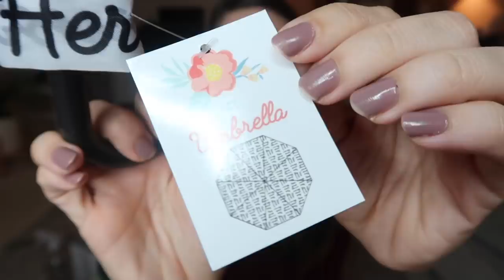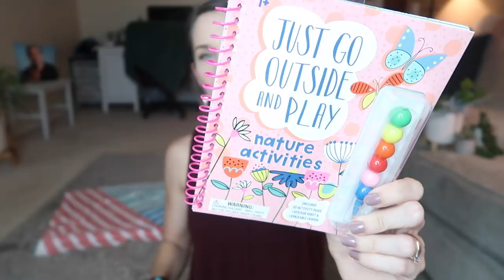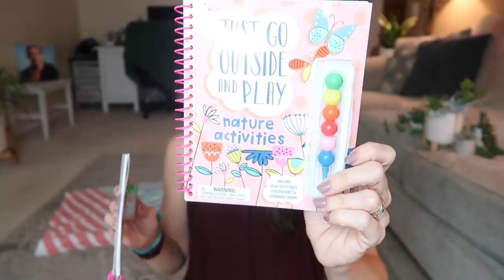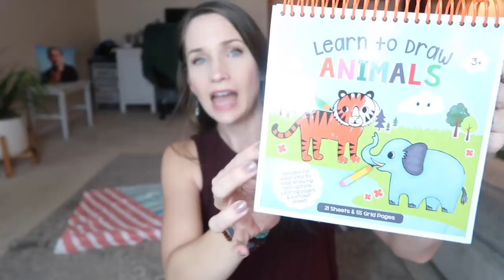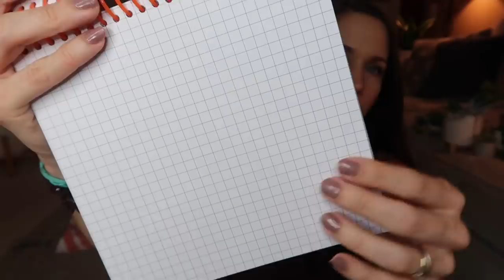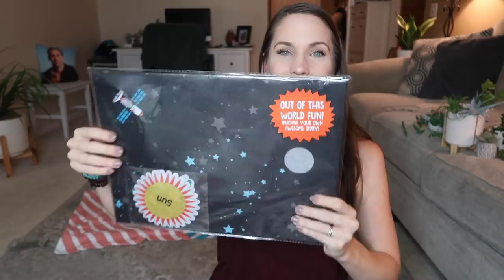Massive Target Haul! Overdid It At the Target Dollar Spot.. No Regrets!!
Hey party people!  Thanks so much for hanging out with me while I share with you my latest Target Haul!  A lot of Dollar Spot Items... and I'm loving it!  The new spring finds at the Target Dollar Spot really sucked me in!  Do you love the target dollar spot as much as I do??  No??  Oh you said Yes!?  Good.  Same girl. Same.

Best,
  Kim!